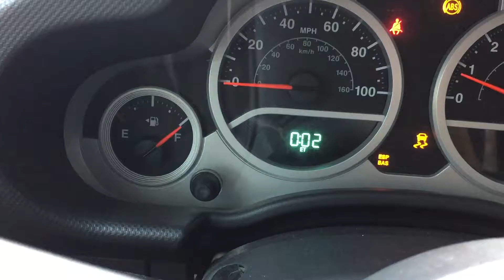CHARLOTTE ROAD TRIP